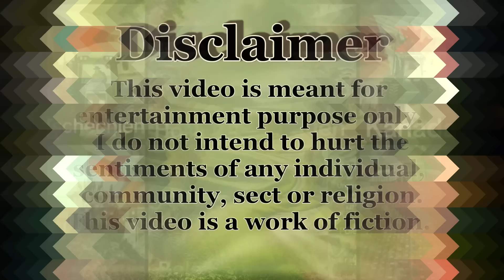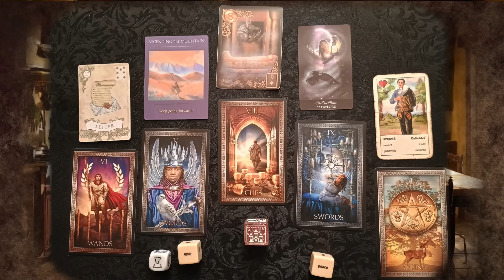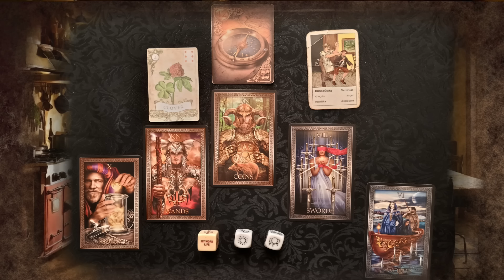No Farmers - No Food - No Future ... A reading with Tarot Cards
Izabela is doing a reading on the Farmers' Protest with the help of Tarot and Oracle cards.

n.